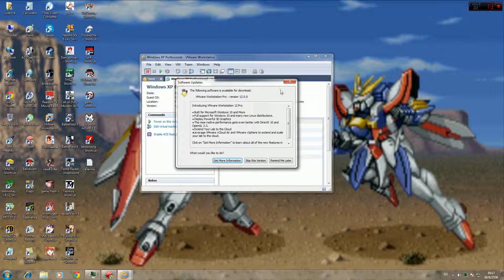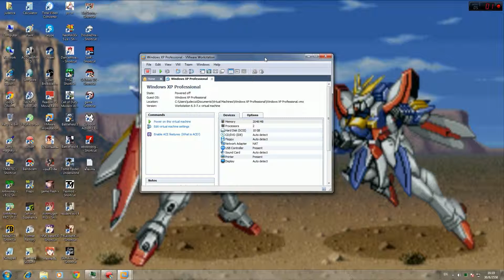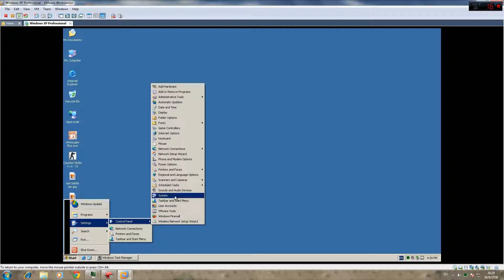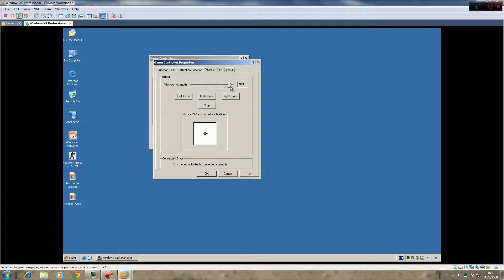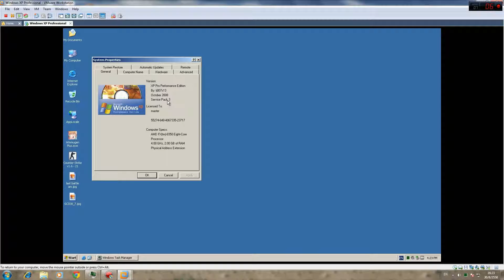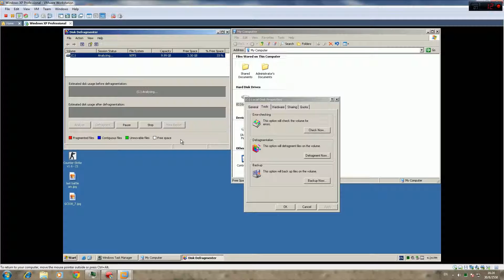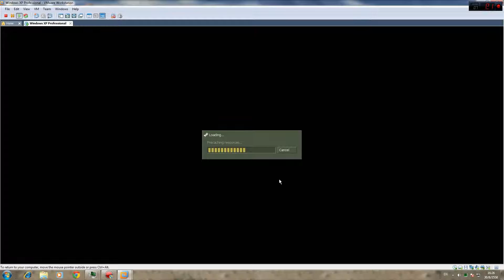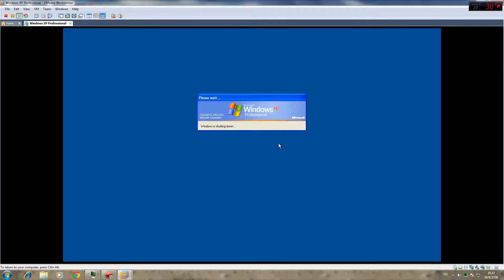แนะนำการเล่นเกมเก่าโดยใช้โปรแกรม VMware Workstation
เล่นเกมเก่าๆในวินโดว์ xp จำลอง